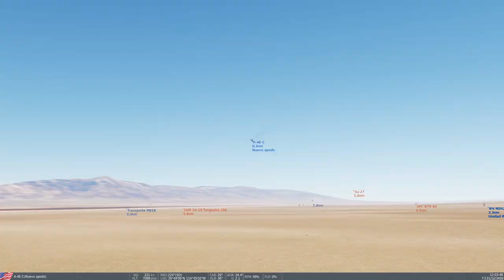DCS A -4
Se vienen los combate Aéreos y misiones